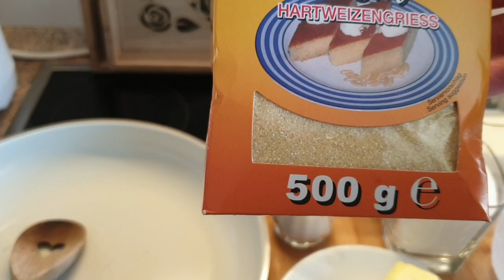Hallve me Grizë, per Naten e Ramazanit,Irmik Helvasi,Semolina Halva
Perbersit qe na nevojiten janë
1.gotë te ujit grizë
100.gr butter ose margarin
Gkys gote te çait vaj
Gjys gote te çait sheqer
Gjys gote te çait qumesht
Sherbeti
1.got sheqer
2.gota te ujit ujë
Pra gota 200.ml me qen
Dekori badema

Sie benötigen
1.Glas Irmik -Grieß
100.gr butter
Halbe glas Öl
Halbe Glas  Zucker
Halbe Glas Milch

Zukersirup
1.Glas Zucker
2.gläser Wasser